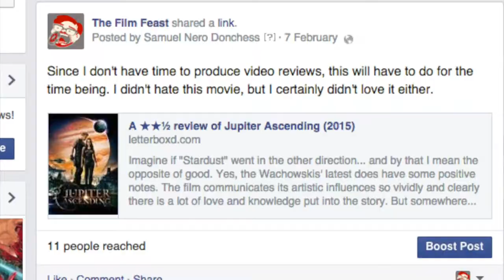Catch-Up Edition Extravaganza! Part 1 - The Film Feast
The healing process begins now! It's time to kill Catch-Up Edition once and (hopefully) for all. This episode contains updates on the Hateful Eight cast as well as The Lego Movie 2. I've also got stories about everything from Ghostbusters 3 to the Uncharted movie.

Opening animation and illustrations by Griffin Prall
Theme song by Talon Tarter
End slate by Daniel Small